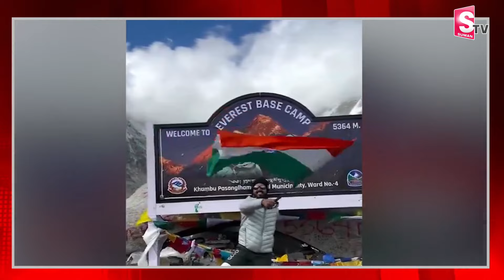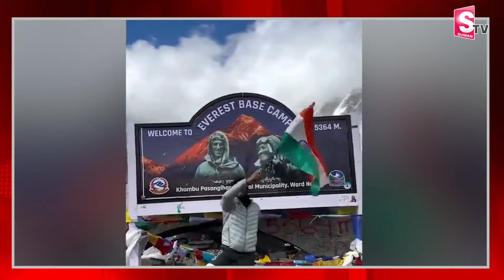Tinkesh Kaushik Becomes World's 1st Triple Amputee To Reach Everest Base Camp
Watch► Tinkesh Kaushik Becomes World's 1st Triple Amputee To Reach Everest Base Camp |  @SumanTVChannel